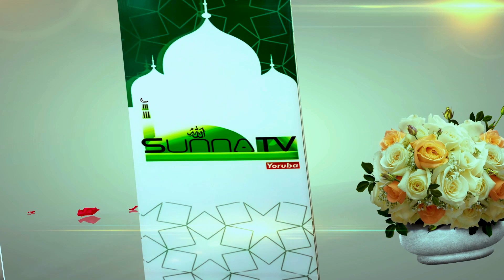LE DÉCRET ET LE DESTIN (SENS, DIFFÉRENCE ET OBLIGATION) SUITE - CHEIKH ALI OLOUKOUNLÉ